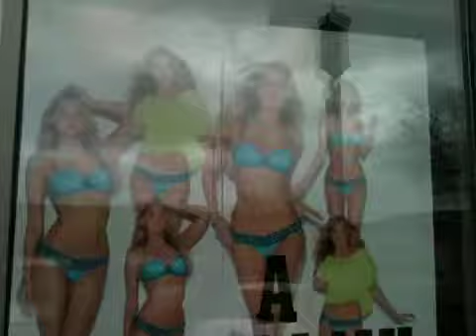Meeting Matt Bonner of the Spurs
San Antonio Spurs #15 Matt "Red Rocket" Bonnor